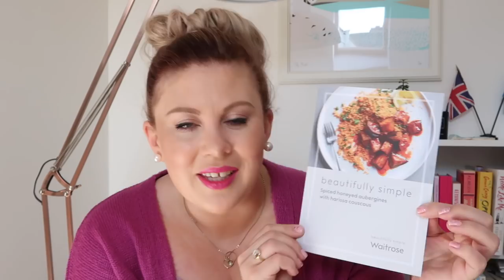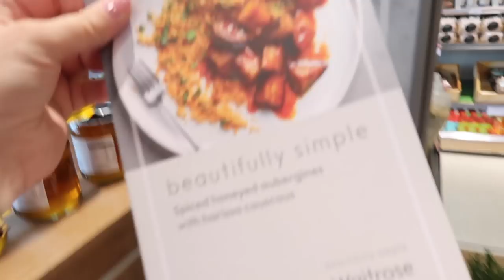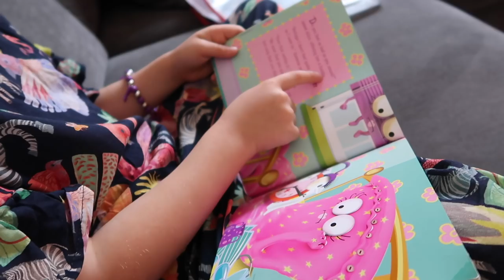AD | Afternoon Routine with 2 Children! | LIFESTYLE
This is a paid for advertorial
***Open this box for more links and resources***

Gleam Futures
3rd Floor, 20 Triton St
Regent’s Place
NW1 3BF

Big hugs,

Louise xxx